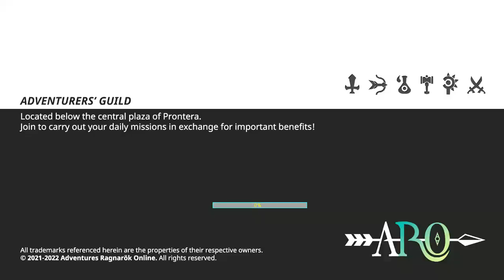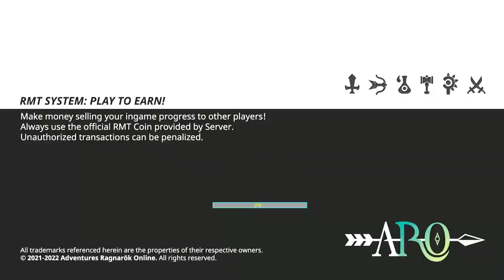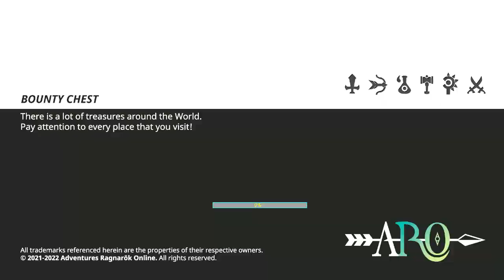Thanatos Tower con la Guild - Adventures Ro